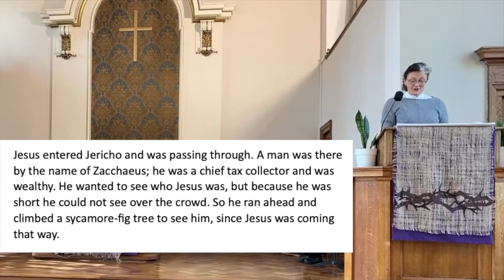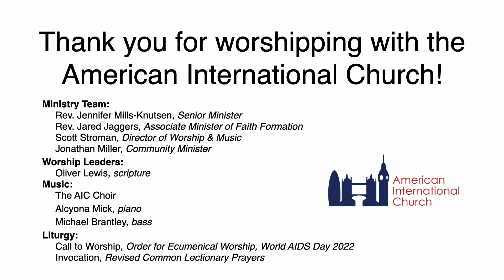Sunday Morning Worship – 20 Mar 2022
Click here to access a PDF version of the bulletin including song lyrics, scripture reading, and announcements

Join us for worship wherever you are and whatever day you find time! This service was recorded during our in-person service.

Music is led by our AIC Choir. Pastor Jennifer is our preacher.

Beneficiary: American International Church
Bank: Barclays
Sort Code: 20-41-50
Account Number: 53035123

If you are a U.S. taxpayer and would like to make a tax-deductible gift in the U.S.A., please click here for details